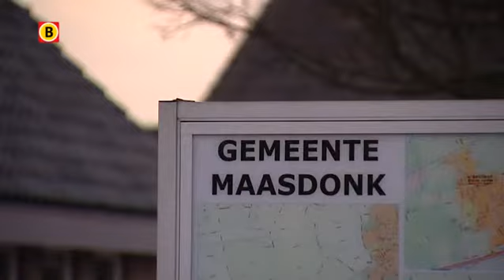Ook Oss en Den Bosch akkoord met opsplitsing Maasdonk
Het is definitief, Maasdonk wordt opgesplitst tussen Den Bosch en Oss. Gisteren gingen de gemeenteraden van de Den Bosch en Oss unoniem akkoord met het plan. In Maasdonk is de kogel al langer door de kerk, daar keek de gemeenteraad al naar het plan zelf..